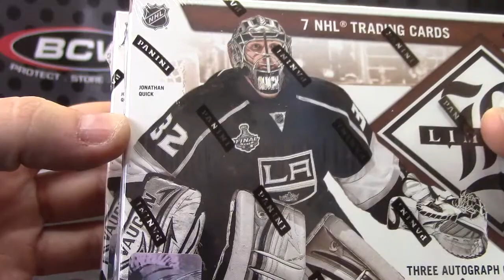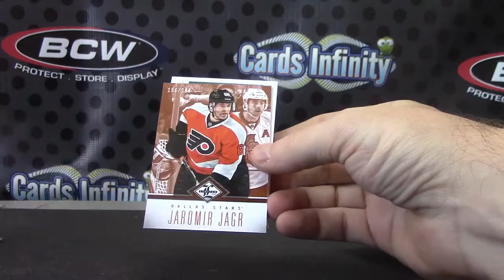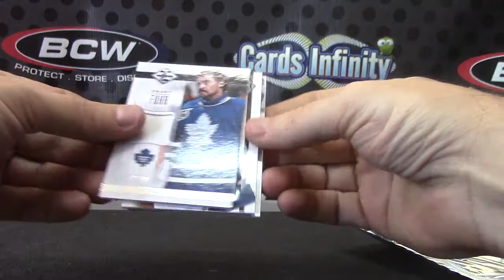Donald Woo's 2012/13 Limited Hockey 2 Box Break